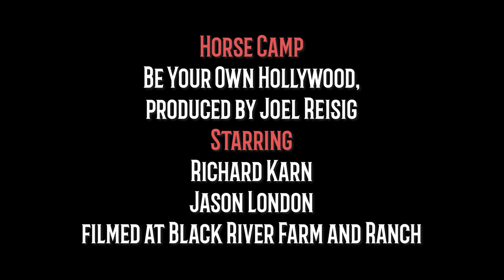Horse Camp: A Love Tail - Trailer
It’s a new year at horse-riding camp and everything changes when the ranch hand has a crush on the riding instructor! The campers put competition aside and rally together to help him win her over her while building new friendships.